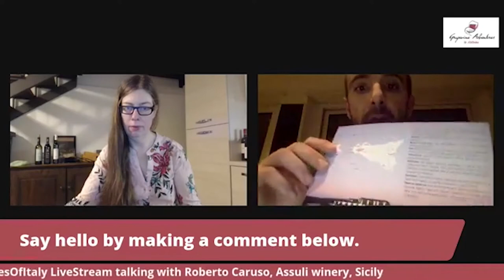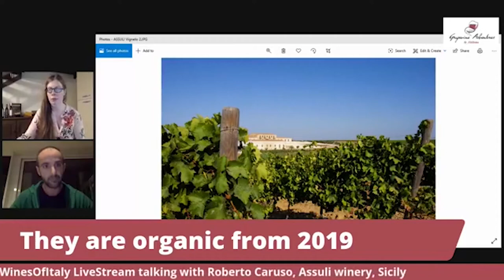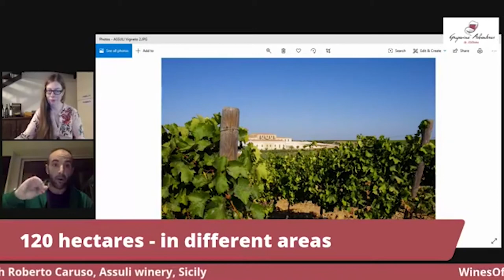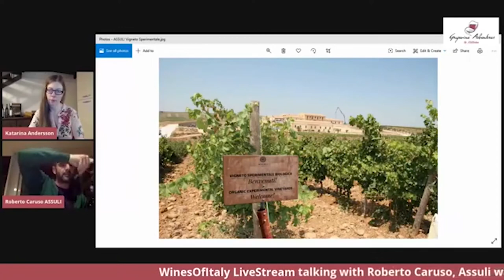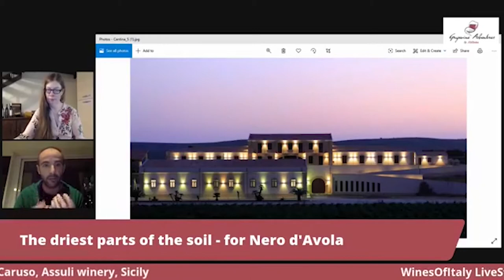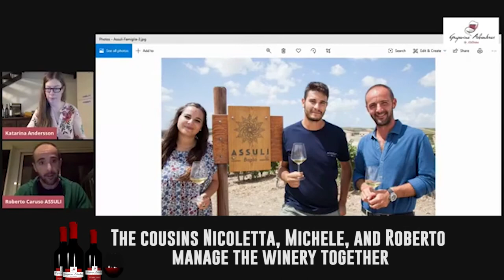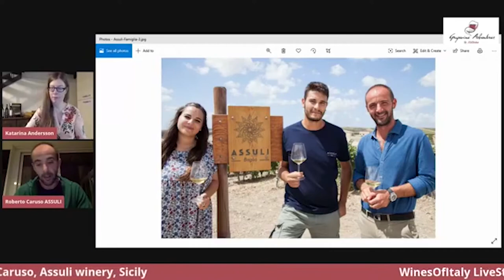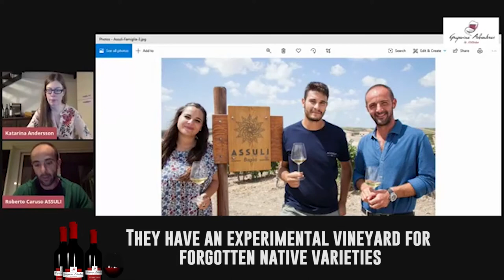WinesOfItaly LiveStream with guest Roberto Caruso from Assuli Winery, Sicily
What better way to brighten the lockdown days, than with rays of sunshine from Sicily in the form of culture, history, and wine from Assuli winery?

In this episode of WinesOfItaly LiveStream on Tuesday, I talk to Roberto Caruso from Assuli winery.

We are learning more about this lovely Sicilian territory between Trapani and Marsala, history, terroir, their wines, and much more.

Watch to get a full immersion into Sicilian

Do you want to be a guest at WinesOfItaly?

CONTENT MANAGEMENT: Do you want your wine content online to rock? I am working with wineries and other clients to find their voice online and tell their wine stories with the audience in focus. It is important to know who your audience is and to talk to them in a way they like. Avoid being boring without losing in depth and complexity.